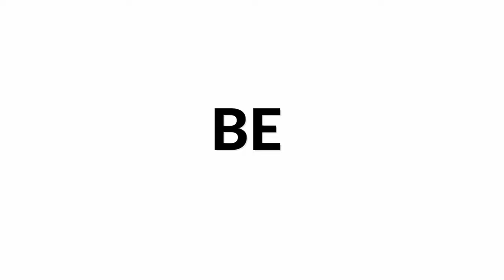Estra Duo (Aurora Orsini & Sofia Celenza) plays Flow My Tears by John Dowland | Siccas Media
Estra Duo(Aurora Orsini & Sofia Celenza) plays Flow My Tears by John Dowland as part of our Siccas Media program and check out to sell your guitar 😊

Praised for their powerful stage presence, the award-winning Estra Duo is a dynamic Italian ensemble which combines the crystal-clear colours of the soprano voice with the warm tones of the classical guitar. Both coming from diverse artistic backgrounds, their mission is to draw their audiences deep into chamber music through innovative and unique performances. Recent highlights include their recital for the “Portogruaro International Festival” and the special Emerging Artist Award at the “AEMC International Competition".
Aurora Orsini is an active performer currently based in Alicante (Spain), where she is studying with the great masters of the classical guitar, such as David Russell, Manuel Barrueco and Sergio Assad. As a young soprano soloist, Sofia Celenza has performed in Italy, France, England, Austria and Germany as well as India. Together they founded Estra Duo, ready to bring their love for classical music to the world.

Audio: Francesco Marini (Classic Wave Studio)
Video: Emiliano Verrino